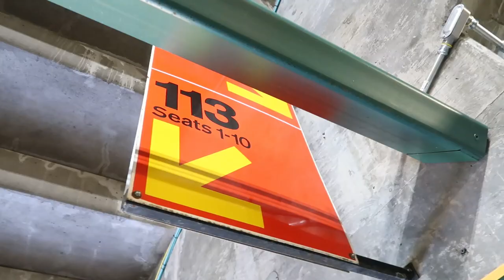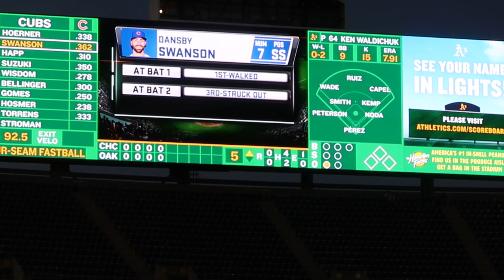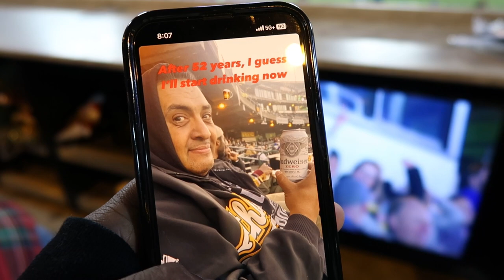Lucky Seats, Unlucky A’s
In this video, we sit in the Lounge Seats with family and get lucky with some foul balls